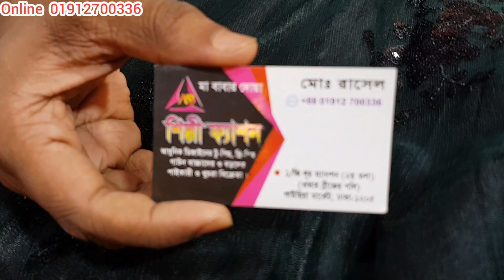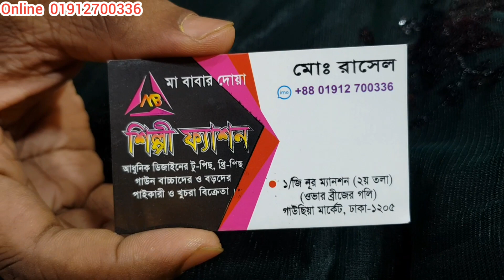ঈদের নতুন কালেকশন গাউন সস্তায় কিনুন গাউছিয়া মার্কেট থেকে eid_collection_gown top collection gown😍